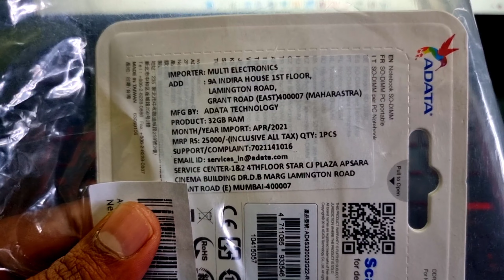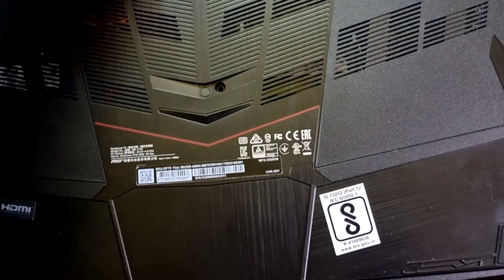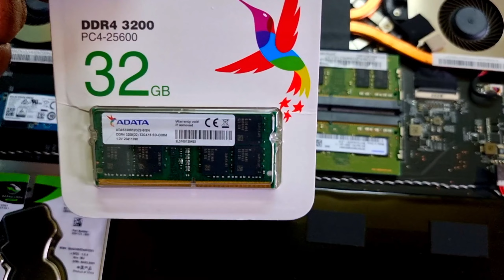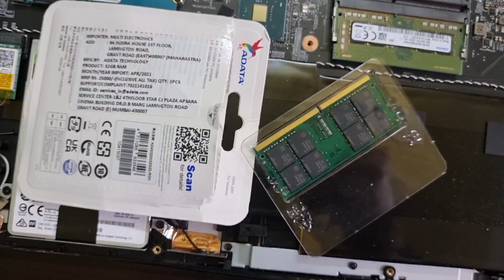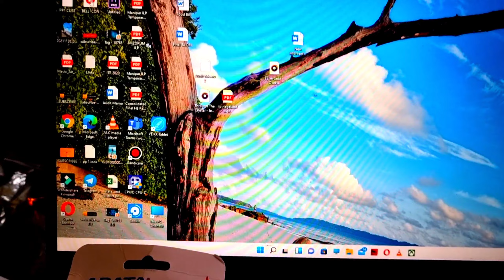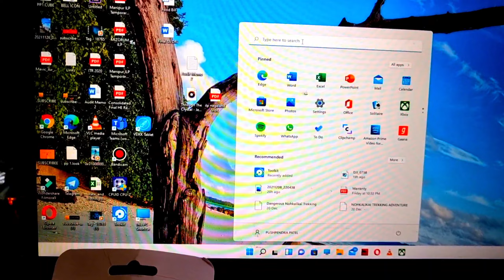40 GB RAM How to Upgrade RAM Of LAPTOP । Technical Knowledge ।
In this Video i will share my experience of upgrading my laptop's RAM to 40gB ram capacity. As you all know that Random Access Memory is a brain of your laptop and  if you are doing work with huge data or editing 4k quality videos then higher capacity of RAM will not only help you to work smoother during editing  but also help you to render your video within a few minutes of time.

AMAZON Link to purchase  32 GB  RAM

A-DATA Memory SO-DIMM 32 GB...

screw Driver for Laptop -

Brand Conquer 25 in 1 Screwdriver...

Deal of the day: MSI GF75 Intel i7-10750H 17.3 inches FHD IPS-Level 144Hz Panel Thin Gaming Laptop (16GB/512GB NVMe SSD/Windows 10 Home/Nvidia RTX3050 Ti 4GB GDDR6/Black/2.2Kg), 10UD-086IN